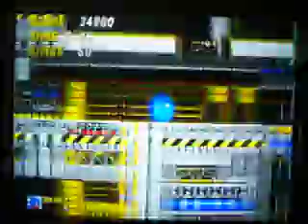Sonic The hedgehog 2 Part 1 (With Commentary) Remade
again this walkthrough is remade from my prevoius one on youtube
i found out why my tv sucks yay! lol